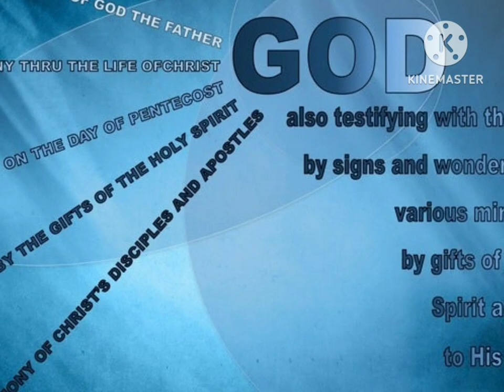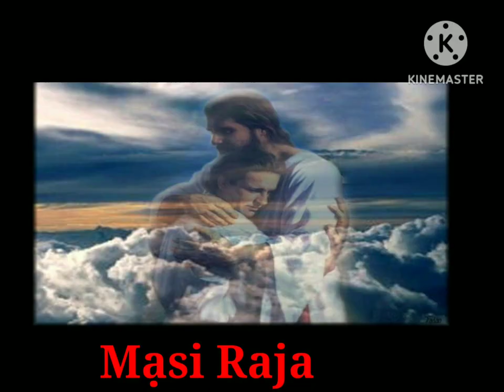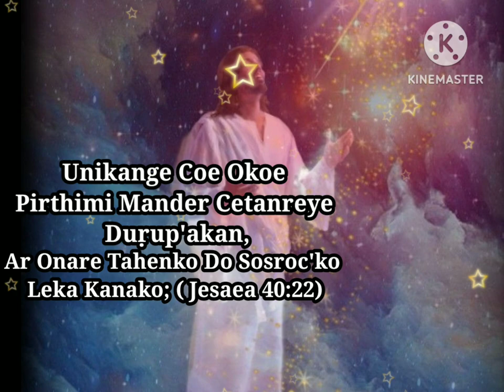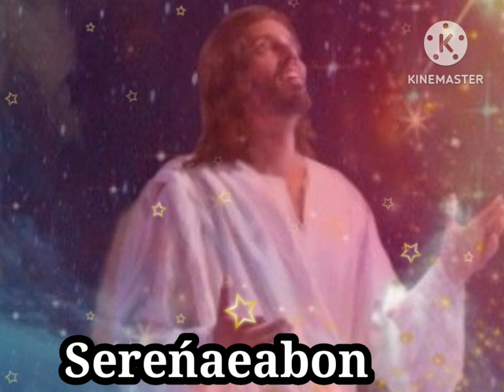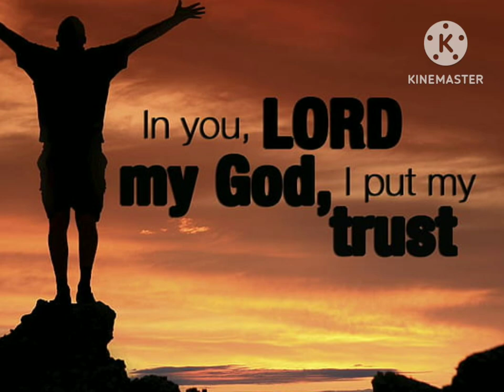Jisu Raja Hosanna ! Mạsi Raja Hosanna // Santali Christian Song